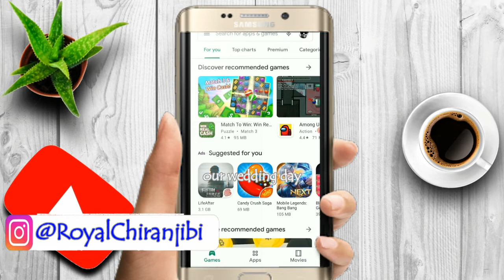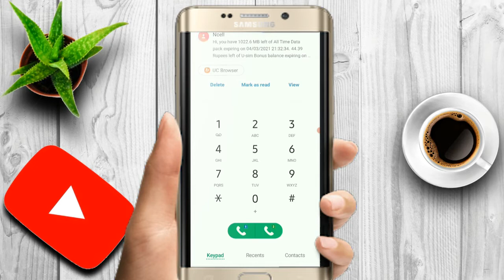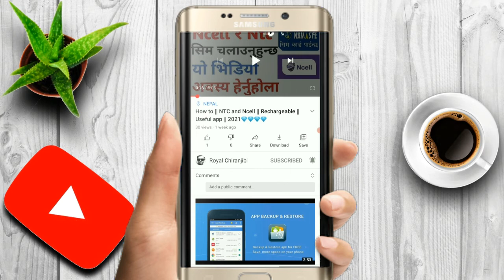Ncell app update get 1GB data receive 2021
1. 1 GB Dada Free and Use Ncell APP | Ncell
App TT TRR1 GB Data Free usBR

2. h 1GB Data Ncell HT HI AA? Use Ncell
App And Get 1GB Data For Free | Ncell

3. NCELL 1GB Data Free For All NCELL USer
How To Get NCELL Bonus | Free NCELL
Data Bonus| Ncell Appl

4. Ncell data pack 2021 Free bonus, Get
1GB data on First login on Ncell ApPP

5. Free 1GB data for first time Ncell app
download. Ncell yu ufgat YE5 33-AS TE
1 GB 3TCT ht

6. Ncell app update get 1GB data receive 2021